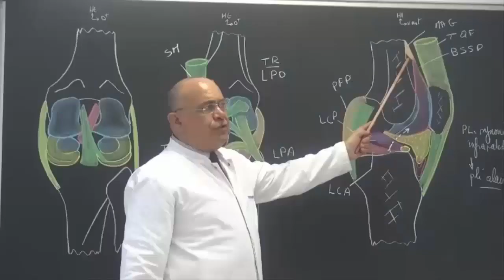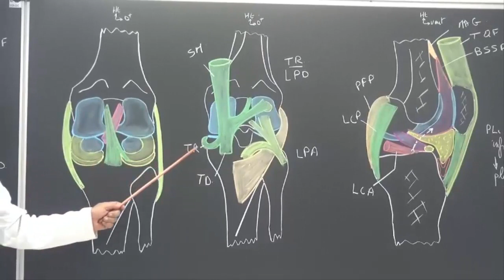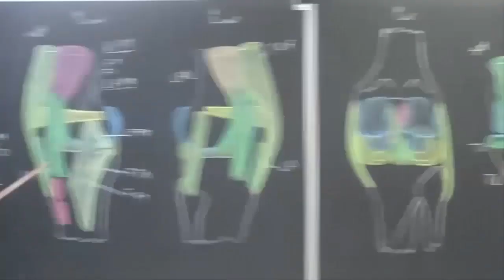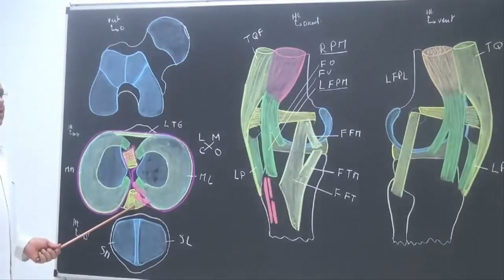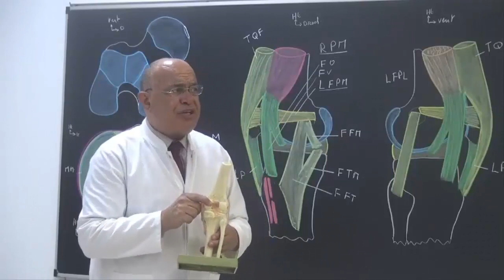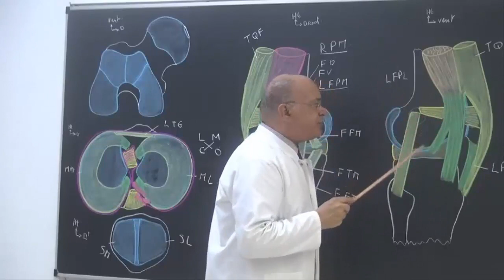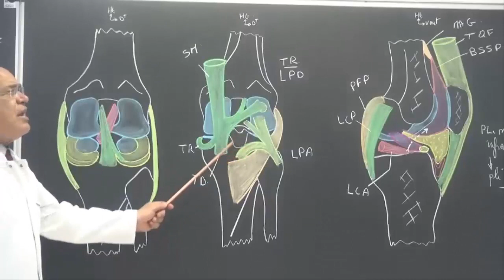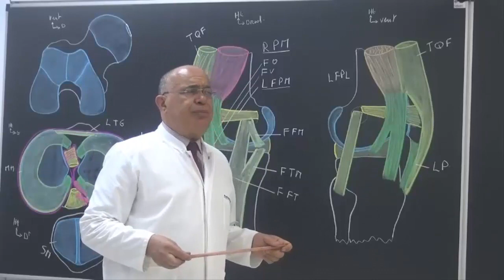Articulation du genou cours statique